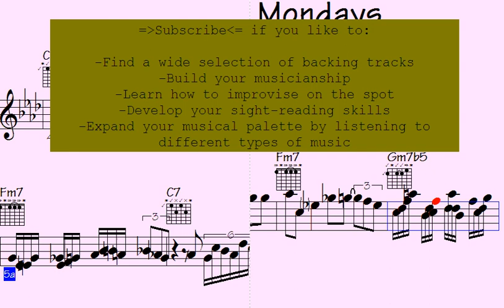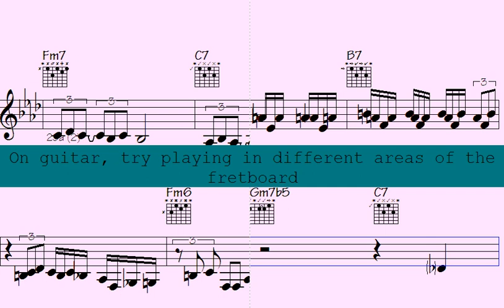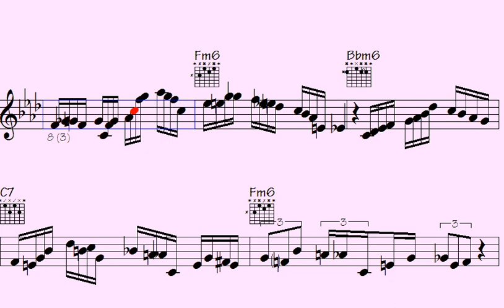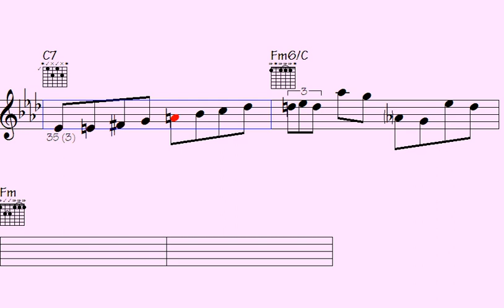️Unleash Your Weekday Blues with 'Perceived Mondays' - The Ultimate Musical Escape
l2k 152-138